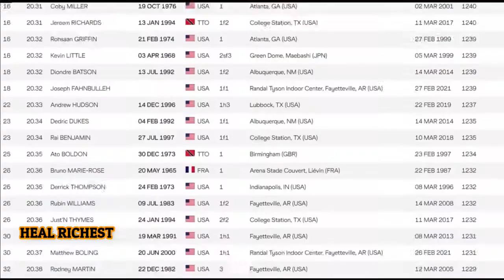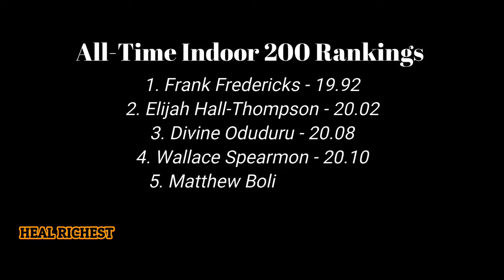Matthew Boling's AND TERRANCE LAIRD STUNNING 200 Meter Final The 2021 NCAA Indoor Championships 4K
LEARN MORE ABOUT Terrance Laird's BIO 🔽🔽🔽
Terrance Laird (born October 12, 1998) is an American track and field athlete specializing in the 100 meters and 200 meters sprints.

Laird's freshman year was at Penn State in 2017-18, where he won the Men's Freshman of the Year award in the Big Ten conference.[3] He struggled academically at Penn State and transferred to Hinds Community College in Mississippi for his sophomore year.[4]

Laird moved on to Louisiana State University[5] where he currently competes collegiately for the LSU Tigers.[6] On 27 March 2021, Laird ran 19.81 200 meters at the Texas Relays meet, which was the third-fastest time in NCAA history. His performance was even more impressive due to his negative split, running the first 100ml  in 10.39 seconds and his final in 9.42 seconds, which is one of the fastest closes for the 200 meters in history.[7] He also finished second to Matthew Boling at the 2021 NCAA Division I Indoor Track and Field Championships in the 200m, finishing in 20.20 seconds. This was also the 8th fastest all-time indoor 200 meters. Terrance Laird also holds the 4th fastest wind-aided 200m run of all time, running 19.64 (+5.6) on May 17, 2019. On May 15, 2021, Laird had a similar achievement running 9.80 +3.2 for 100 meters, one of the top 20 performers under any circumstances in that event. He was awarded the Commissioners Trophy for the most points at the SEC event, where he won the 100 and 200 meters and anchored the winning 4x100 meter relay team.[8]